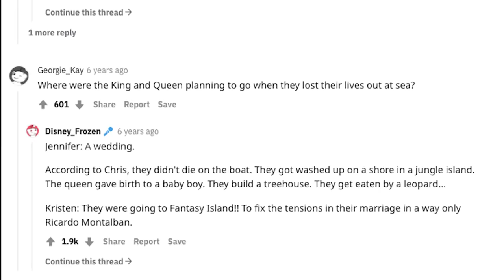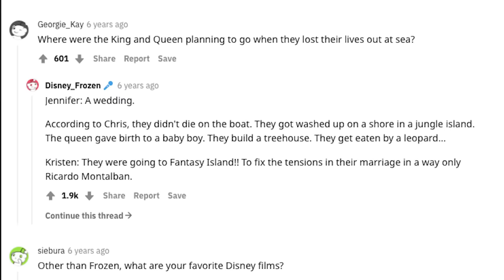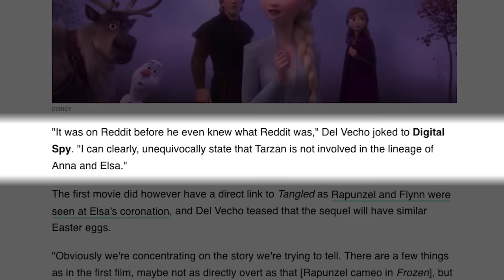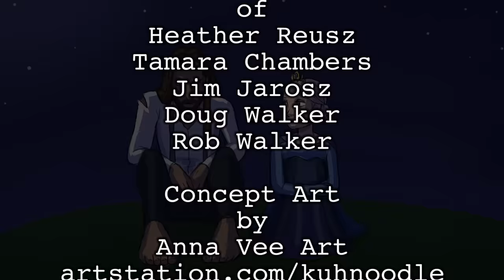What If Tarzan Was Elsa and Anna's Brother?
Tarzan being Anna and Elsa's long lost brother is a theory originally pushed by Frozen/Tarzan co-director, Chris Buck. While Frozen 2 officially shut the door on that prospect, it doesn't mean we can't ponder the possibilities. So what if these two franchises collided in one film? Let's take a trip into Disney Elseworlds and find out!